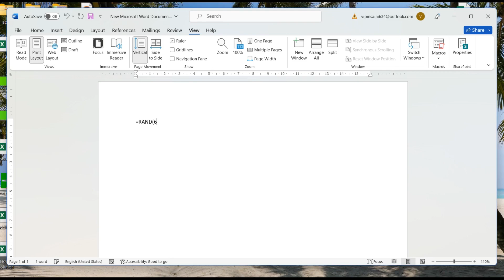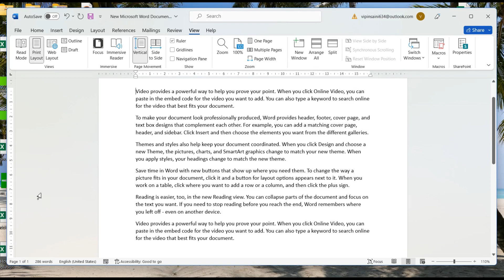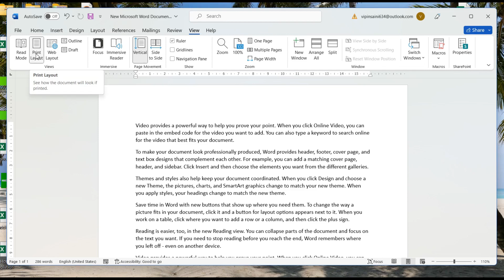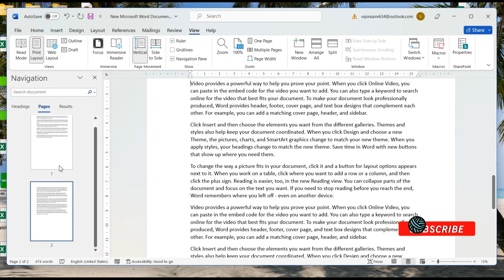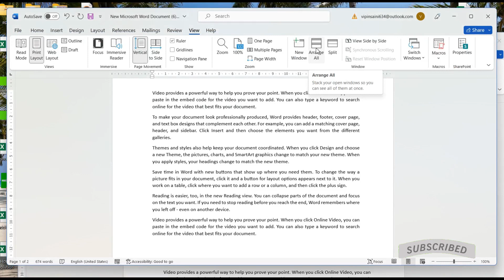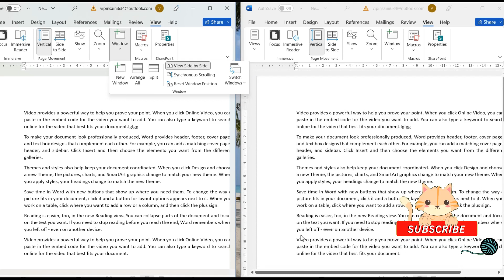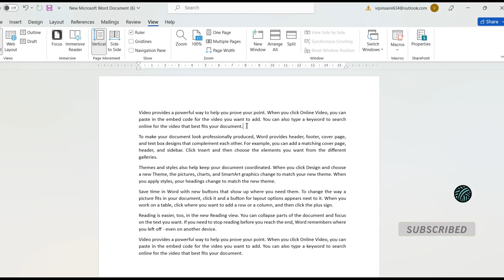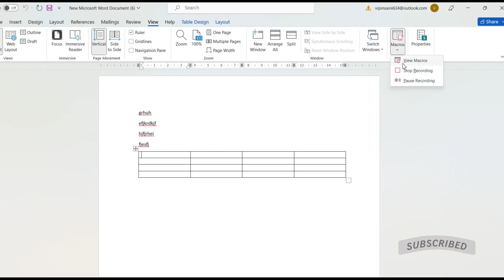Use View tab in Msword,Use Print layout in Msword,use immersive show in Msword| Class -9 Msword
Use View tab in Msword,Use Print layout in Msword,use immersive show in Msword| Class -9 Msword,Use in Msword Mailing tab, Envelope,Create start Mail Merge ,use in Msword,Use insert fields|Class-7,Layout tab use in Msword|Breaks use Msword, Orientation use in Msword, Margins used in Msword, Hyphenatio use in Msword Msword, spacing use in Msword, Arrange use in Msword|Class-5 |Complete Msword,Use in Msword Insert tab,Links, Bookmark,Cross-reference and comment|Complete Msword|Class-3 Part-3,insert tab ,Illustration, Pictures Shapes,Icon, Chart ,Use Msword insert tab, Msword Complete Course in hindi,
Msword Complete Course in Tamil
Msword Complete Course in English
Msword Complete Course in Telugu
Microsoft Office Full Crash Course With Certificate. Microsoft Word, Excel, Powerpoint, Access, Outlook msoffice computercourse msword msexcel, Introduction and Topics covered,Introduction to Microsoft Word interface , Page Settings in Microsoft Word ,Formatting Options in Microsoft Word , How to Edit Content in Microsoft Word ,Insert And Design Options in Microsoft Word , How to Save Microsoft Word Document ,How to Make a Resume in Microsoft Word Document ,Introduction to Microsoft Excel interface , Working on Microsoft Excel Sheets , Data Entry in Microsoft Excel , Basic Formulas in Microsoft Excel ,Advanced Formulas in Microsoft Excel ,Pivot Table in Microsoft Excel , Introduction to Microsoft Powerpoint interface , Adding Content in Microsoft Powerpoint Slides ,Formatting of Slides in Microsoft Powerpoint ,Adding Designs to Slides in Microsoft Powerpoint ,How to Add Animation in Microsoft Powerpoint ,Microsoft Access Basic Tutorial , Microsoft Outlook Interface and Sending Email , How to Add Signature in Microsoft Outlook ,How to Set Appointment in Microsoft Outlook ,How to Set Meeting in Microsoft Outlook, ms office crash course,ms office course in hindi,ms word course in hindi,excel course in hindi free,powerpoint course in hindi free,animation on microsoft powerpoint,ppt animation tutorial in hindi,resume in word document,how to prepare resume in word document in hindi,advanced excel full course in hindi,how to set meeting in outlook,microsoft access tutorial in hindi,complete ms office course,complete powerpoint course,page settings in word,complete technology, MS Word Powerful 30 Tricks | Magical Secret, Tips & Tricks of Microsoft Word [Hindi], MS Word की ये 30 Tricks सीख लो और बन जाओ Office Expert MS Word Powerful 30 Tricks | Magical Secret, Tips & Tricks of Microsoft Word [Hindi] ms_word_tricks Welcome to Our channel, In this video, you will learn 30 amazing tricks of Microsoft Word, which will be very helpful in your official life. all these ms word tricks are very important & useful, ms word kya hai, ms word in hindi, ms word tricks of magic, ms word tricks, ms word shortcut key tricks, ms word me new tricks, trick for ms word, ms word ki trick, ms word ke tricks, ms word kya hai, ms word reference, ms word page layout, ms word in hindi, ms word me kya kya kaam hota hai, ms word tricks in hindi, ms word amazing tricks in hindi, ms word tricks 2022, MS Word A & Z Short Keys Use In Ms word # Short Keys # Computer Classes Basic & advance, MS Word A & Z Short Keys Use In Ms word # Short Keys# Computer Classes Basic & advance, Ms word Insert tab मे illustration group # Ms Word # Computer Classes Basic & Advance, MS Word Part 1 | MS Word Tutorial (हिंदी) | MS-Word Tutorial for Beginners | MS Word in Hindi 2023, MS Word Part 1 MS Word Tutorial (हिंदी) MS-Word Tutorial for Beginners MS Word in Hindi 2023 ms word tutorial in hindi word tutorial,word,ms word,ms word tutorial,microsoft word,microsoft word tutorial,ms word tutorial in hindi,microsoft word hindi tutorial,ms-word for beginners,complete word tutorial,ms word in hindi,complete ms word tutorial,microsoft word for beginners,microsoft word in 2021,ms-word 2019,home,insert,page layout,reference,mailing,review,view,tab,menu,hindi, Insert tab,View gridline, properties,insert below, insert lest ,split cells ,autofit, distribute row and column
Complete Excel Class and Excel shortcut key